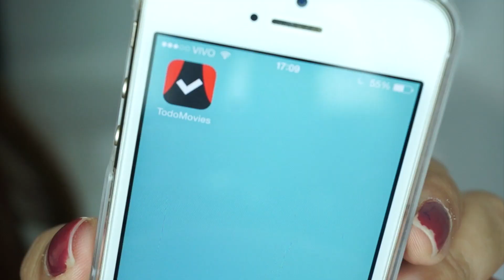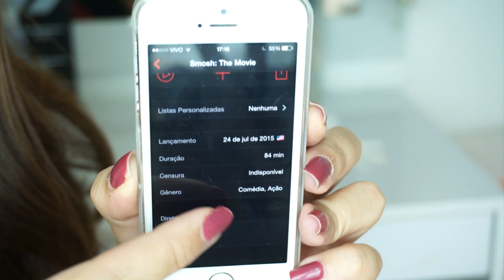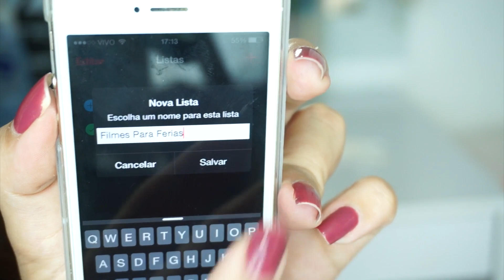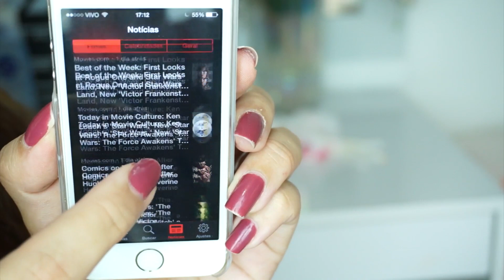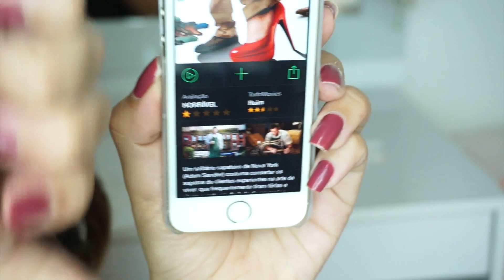APLICATIVO PARA QUEM AMA FILMES + INDICAÇÕES DE FILMES ❤️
BATOM: NA PISTA - PRETA GIL (Liquido matte)

iOS - TODO MOVIES 4 (GRATIS)